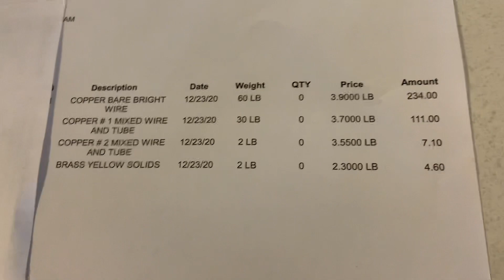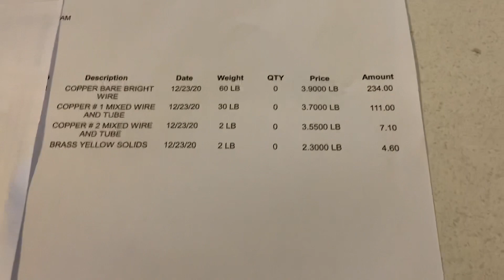Where there use to be an IH dealership ! big scrap haul !! and farm toys..